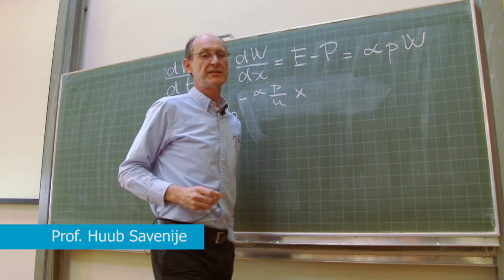Introduction to Water and Climate | DelftX on edX | About Video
Introduction to Water and Climate

The basic elements of and the relation between water and climate are highlighted and further discussed together with their mutual coherence.

Register for Introduction to Water and Climate from Delft University of Technology

Water is essential for life on earth and of crucial importance for society. Also within our climate water plays a major role. The natural cycle of ocean to atmosphere, by precipitation back to earth and by rivers and aquifers to the oceans has a decisive impact on regional and global climate patterns.

The MOOC will cover six main topics:

Global water cycle. In this module you will learn to explain the different processes of the global water cycle.
Water systems. In this module you will learn to describe the flows of water and sand in different riverine, coastal and ocean systems.
Water and climate change. In this module you will learn to identify mechanisms of climate change and you will learn to explain the interplay of climate change, sea level, clouds, rainfall and future weather.
Interventions. In this module you will learn to explain why, when and which engineering interventions are needed in rivers, coast and urban environment.
Water resource management. In this module you will learn to explain why water for food and water for cities are the main challenges in water management and what the possibilities and limitations of reservoirs and groundwater are to improve water availability.
Challenges. In this module you will learn to explain the challenges in better understanding and adapting to the impact of climate change on water for the coming 50 years.

Every module is made by an expert, so you will learn from different professors. Although the different topics are taught by different professors the course line is clear and will be explained and connected by our anchor man. Examples in the environment will be given by Max, our reporter on location. The course consists of knowledge clips, movies, exercises, discussion and homework assignments. The course will be finished by an examination. The best students (based on results and activity in the forum discussions) will be invited to follow an online course of the MSc-track Water management of the faculty of Civil Engineering at the TU Delft. Together with the courses "Introduction to drinking water treatment" and "Introduction to the Treatment of Urban Sewage" they form the Water XSeries, Faculty of Civil Engineering and Geosciences, TU Delft.